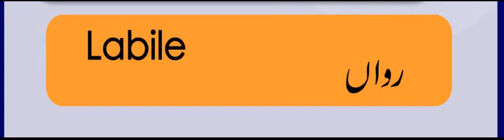ENGLISH VOCABULARY/ ONE WORD ENGLISH VOCABULARY FOR PMS/CSS EXAMS